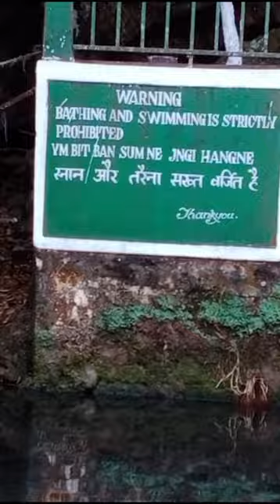Elephant Falls II Shillong Tour II 21 Jan 2023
From Cartoon/Game/Fun Video and more:
Rock on// Dance Video